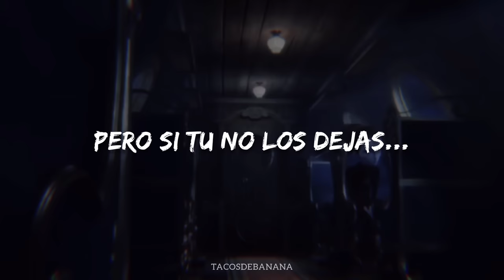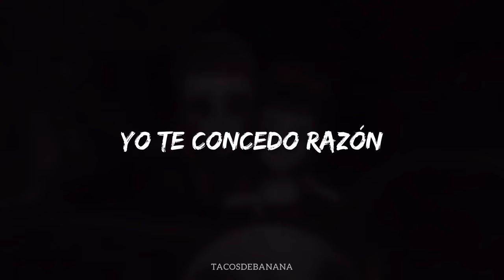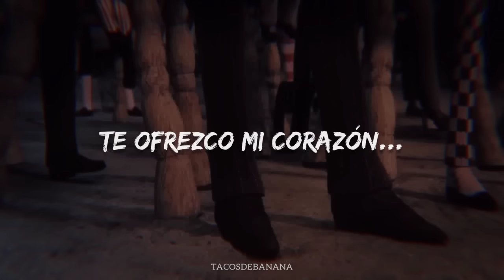Malagueña Salerosa // Jack and the cuckoo-clock heart // Letra (Sub. english in the description)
⭐ Donaciones ❣︎

Olivia Ruiz | Malagueña | Lyrics

Malagueña LETRA - HD

AMV Jack et la mécanique du coeur
AMV Jack and the cuckoo-clock heart
AMV Jack y la Mecánica del Corazón

➪ 𝗟𝗬𝗥𝗜𝗖𝗦 𝗜𝗡 𝗘𝗡𝗚𝗟𝗜𝗦𝗛:

What pretty eyes you have...

They want to look at me
But if you won't even let...
Them blink.

Gracious lovely woman
To kiss your lips I would...
Like the candor of a rose

And tell you beautiful girl...
That you are pretty and bewitching
Gracious lovely woman

If you despise me for being poor...

I don't offer you riches...
I offer you my heart
In exchange for my poverty

Gracious lovely woman

Gracious lovely woman.